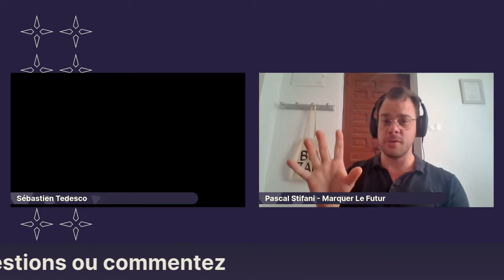Créer une identité puissante pour rendre votre entreprise irrésistible feat Pascal Stifani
L'Expresso de Rassemblimmo rediffusé!

👉Inscrivez-vous au groupe privé Facebook pour suivre les lives d'interviews toutes les semaines

Invité: Pascal Stifani - Fondateur de Marquer Le Futur 😎
Créer une identité puissante pour rendre votre entreprise irrésistible.

Vous souhaitez en savoir plus sur nos programmes de formation contactez-nous

QUI SUIS-JE ?

A 34 ans, je suis avant tout autre chose, l’heureux mari de Colombe, le fier papa d’Aimé, 6 ans et de Joseph, 3 ans et le maître contraint et forcé de Gnocchi, le chat, 8 ans…

Après diverses études de commerce, j’ai passé près de 12 ans immergé dans le monde de l’immobilier en tant que conseiller, manager et directeur de plusieurs agences immobilières.

A 29 ans, je dirigeais déjà 6 agences immobilières et plus de 20 commerciaux de terrain.

Je souhaite que l’on reconnaisse qu’il existe une autre manière de vendre plus équilibrée dans les relations entre clients et vendeurs.

Plus juste, plus respectueuse de l’autre, en somme plus humaine.

La promesse d’une alternative parallèle qui serait dans sa pratique, accessible, incarnée et épanouissante.

Une solide conviction qu’il existe un autre chemin et que ce chemin peut être vecteur de performance, d’innovation et d’épanouissement.

Et d'ici là,

Souvenez-vous,

L'immobilier est plus près du cœur que de la tête...